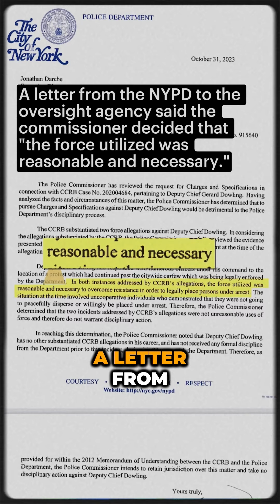Protestor Assaulted by NYPD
In a harrowing incident during a curfew-enforced protest near Battery Tunnel, a young protester named Brianna was violently assaulted by the police. As the protesters marched, the police began driving through the crowd, leading to a tense standoff. Brianna, holding a sign that read "White Silence Equals Violence," stood her ground, insisting the police couldn't act violently. Suddenly, an officer, identified as Inspector Gerard Dowling, rushed at her, yanked her to the ground by her ponytail, and another officer pinned her down. "I couldn't breathe, it was horrible," she recounted.

Despite the New York police oversight agency finding Dowling's actions constituted significant misconduct, Police Commissioner Edward Caban buried the case before it could reach a disciplinary trial. A letter from the NYPD to the oversight agency claimed that "the force utilized was reasonable and necessary."

When Brianna found out her case was buried, she was angry, upset, and hurt. Dowling was promoted to the Internal Affairs Bureau, the unit responsible for investigating officer misconduct. He now serves as deputy chief of the unit handling protests throughout the city.

If you have cop videos you would like us to see and share..
A dash cam on amazon